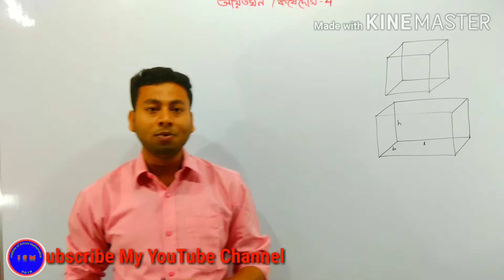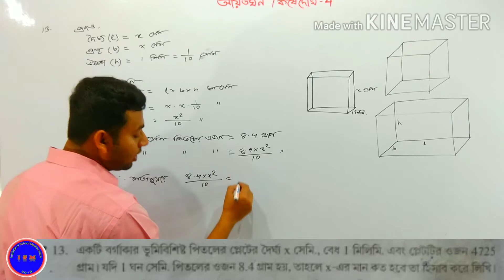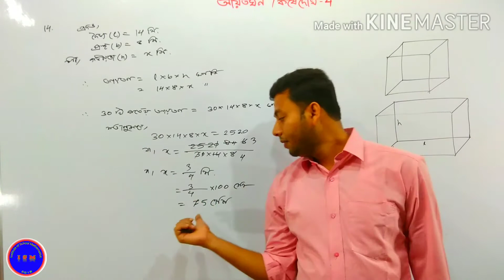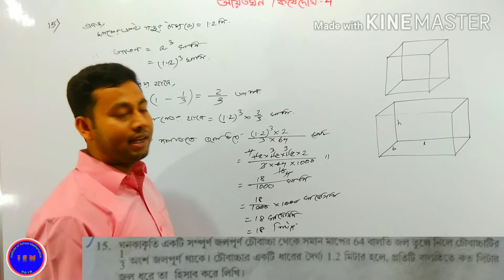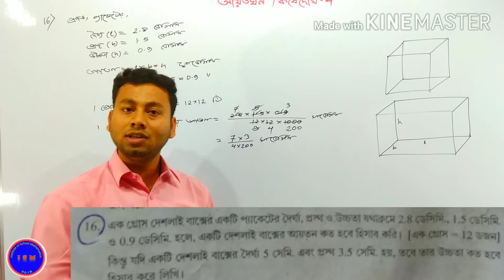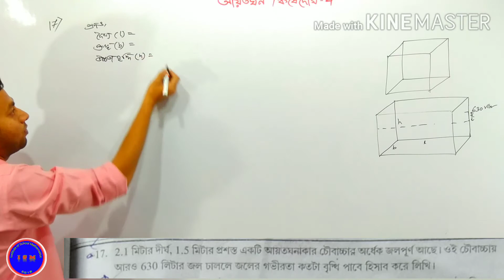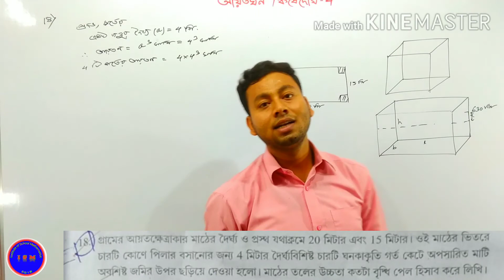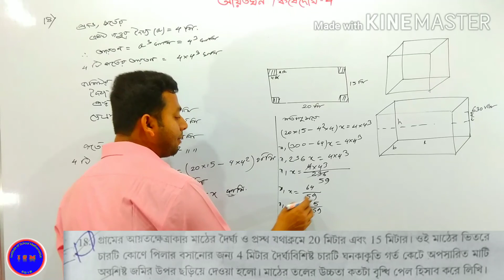আয়তঘন।।ঘনক।।দশম।।কষেদেখি-4।।Parallelopiped।।cube।।Ten।।Kosedekhi-4।।x।।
1. কোনো অর্থ ব্যায় হয় না।
2. নিজের সময় মতো ক্লাস দেখা যায়।
3. একই ক্লাস একাধিক বার দেখার সুবিধা।
4. সুদক্ষ ও অভিঞ্জ শিক্ষক দ্বারা ক্লাস।
5. Theory বিষয়ে বিস্তারিত আলোচনা।
6. সমস্ত সমস্যার সমাধান।

                                                                ধন্যবাদান্তে
                                                                সন্দীপ স্যার